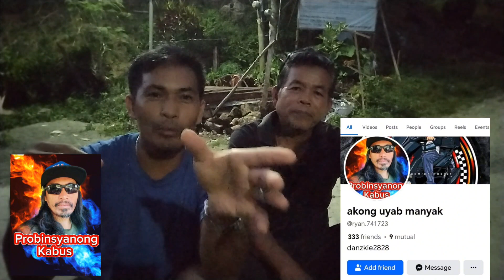attention to all my subscribers